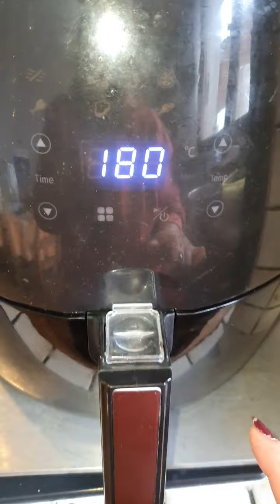วิธีทำซี่โครงหมูอบ